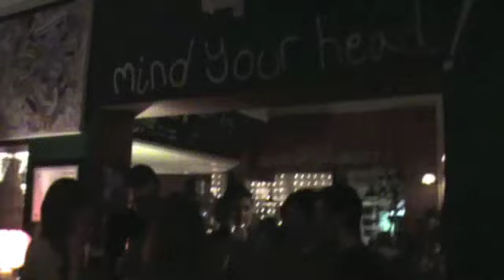Peach at The Cape.m4v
Our friend Peach playing incredibly at open mic on Weds.. Isn't he great folks? He deserves more recognition!